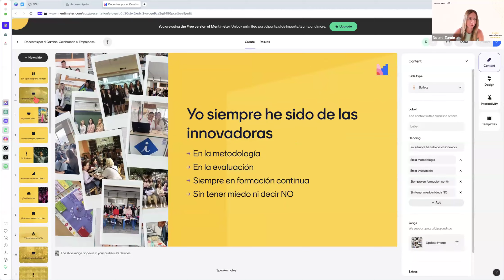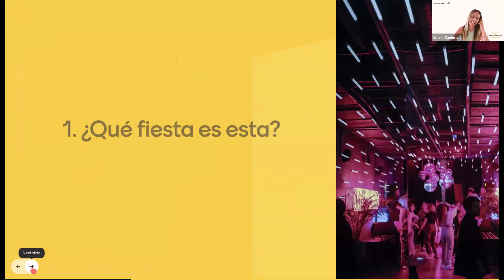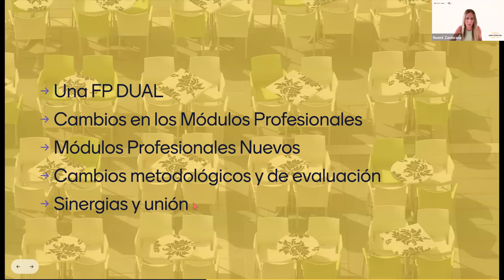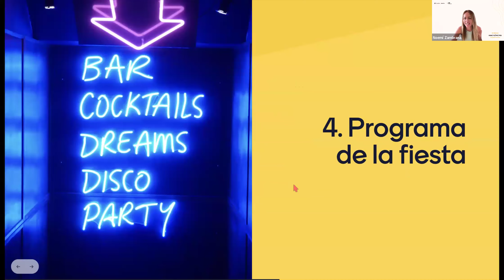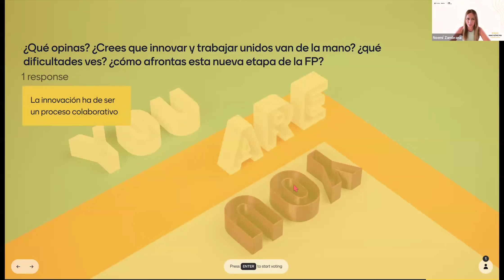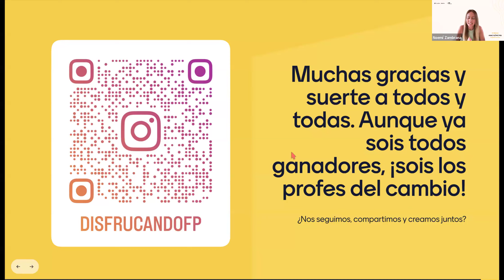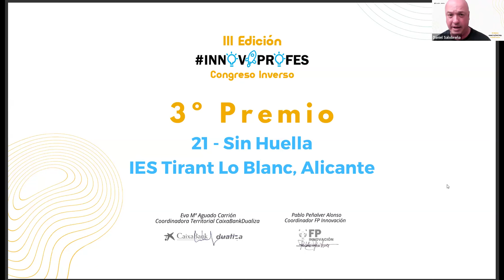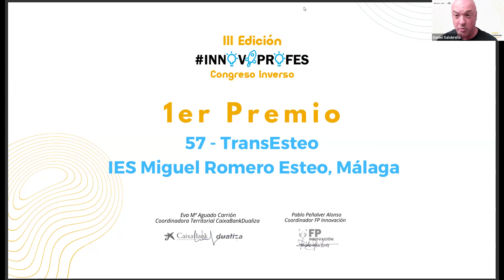Entrega de Premios, III Innovaprofes El Congreso Inverso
¡La espera ha terminado! 🎉 Entrega de premios de Innovaprofes, El Congreso Inverso. 🏆

🗓️ Viernes 21 de junio 2024 a las 10:00 am nos reunimos online para este emocionante evento

Antes de la entrega de premios, disfrutamos de Noemí Zambrana con "Docentes por el cambio, ¡qué comience la fiesta!" ✨.

🚨 Si quieres descubrir los ganadores, reproduce el vídeo